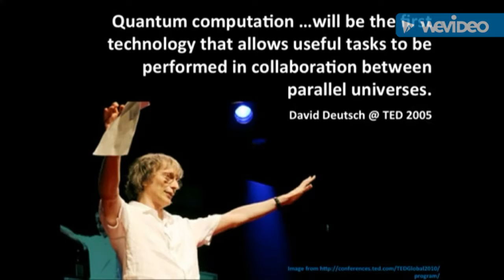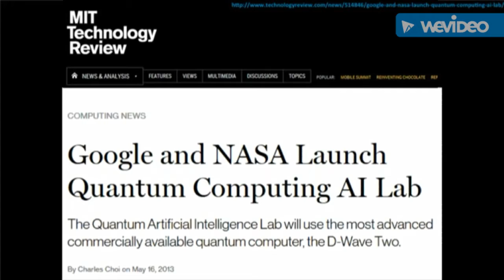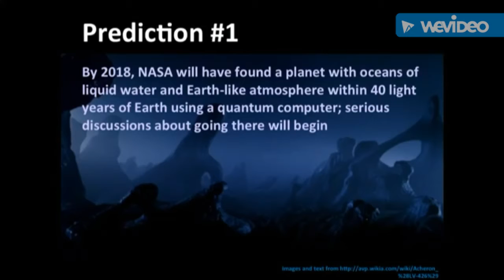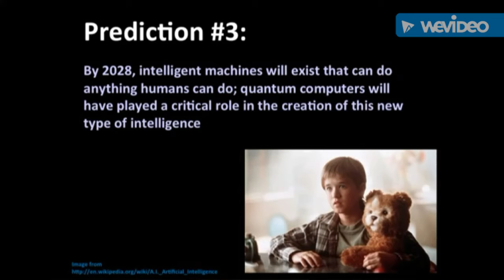Dwave's creator explains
Please bear with me.  First edit on new software